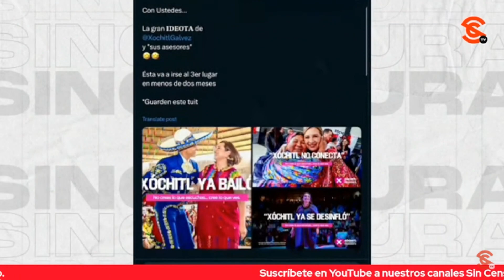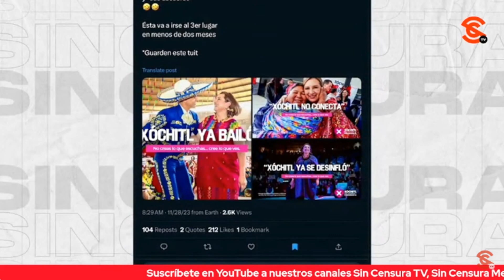CAMPAÑA DE XÓCHITL, DIRIGIDA AL PRECIPICIO PORQUE NO HAY UN PROYECTO REAL, ANTICIPA LG HERNÁNDEZ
Las ideotas de quien o quienes estén detrás de la campaña de Xóchitl Gálvez la van a dejar en la lona y en una de esas hasta se baja de la contienda. El periodista libre Luis Guillermo Hernández comentó que es de risa su nueva campaña porque confirma que la estrategia está dirigida al precipicio ante la falta de un proyecto real que ofrecerle al Pueblo de México.